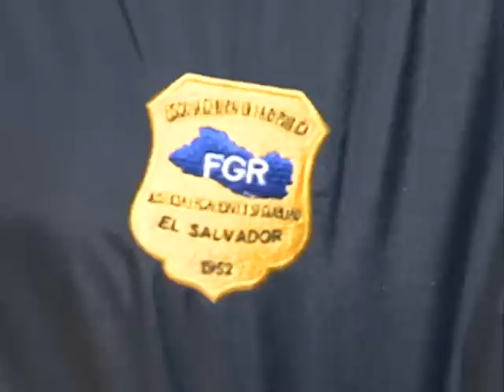RECUPERAN CADAVER EN CIUDAD DELGADO